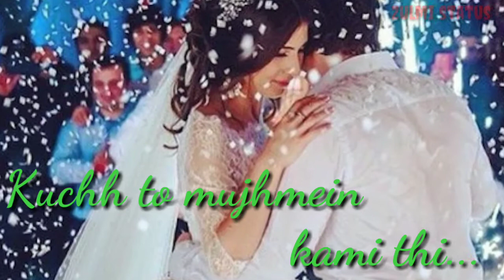Teri Khaamiya Love💕💔 Song Status for Whatsapp